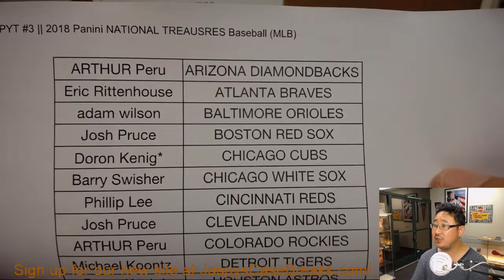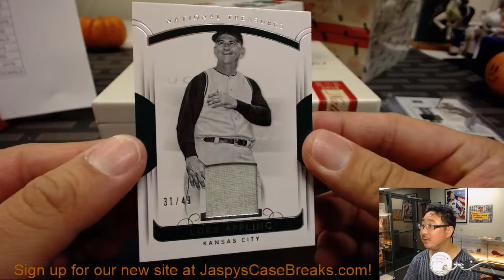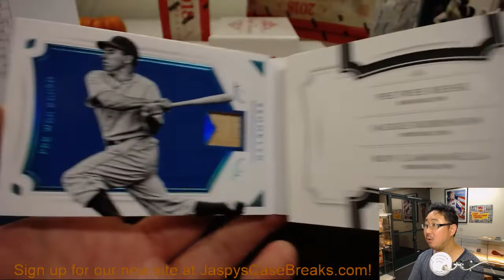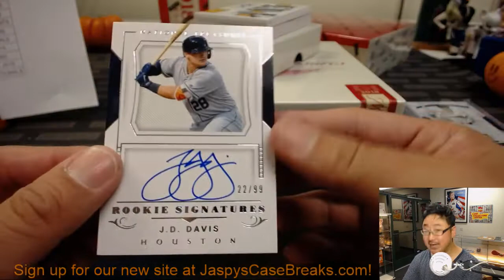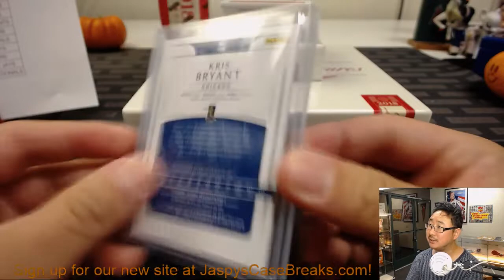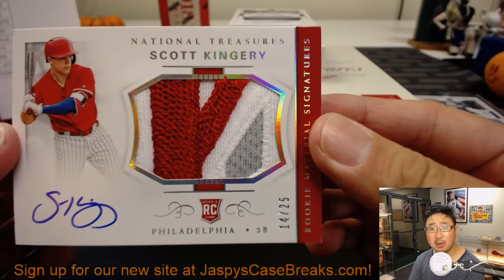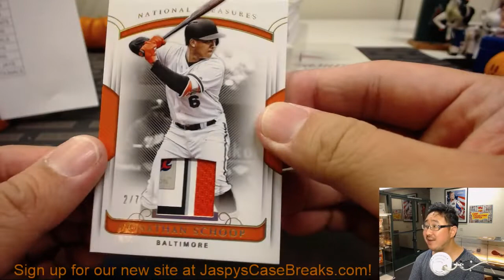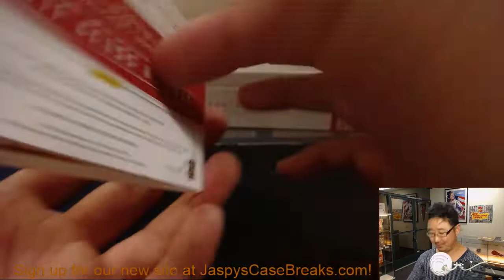W, 10/03/18 || 4Box PYT #3 || 2018 Panini NATIONAL TREAUSRES Baseball (MLB)